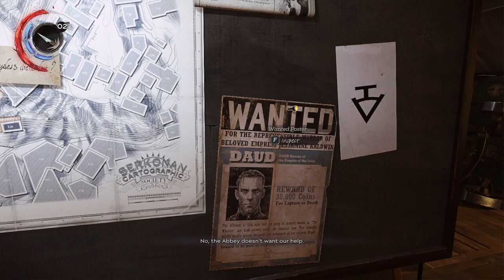Dishonored: Death of the Outsider (Take 2) [2] That's the Keys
I remembered how much of a pain some of the contracts were, so I decided not to do them. True freedom.